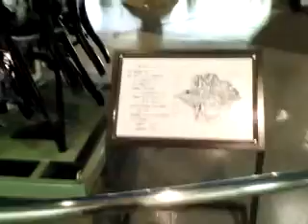終戦の日 零戦 Mitsubishi A6M Zero Fighter ゼロ戦52型 コクピット 鹿屋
資料館の目玉、大戦機、ゼロ戦５２型 以前は撮影禁止だったのですが、
鹿屋・ゼロ戦のみ撮影できます、
海中に墜落していた、
二機を合わせて、
よみがえらせております、
コクピットからの画像は、
携帯カメラで、手を目いっぱい伸ばして撮りました
As for the body exhibited to Kanoya base historical materials building, 揚収 gets the technological assistance of the Mitsubishi Heavy Industries Co., Ltd. Nagoya aerospace system mill (MHI name place to navigate) based on the wreckage of the fighter in 0 sets of warships of the done former Japanese Navy from Gulf of Kinko and Fukiage Beach in 1992, and it is Zero fighter 52 type which the Kanoya base position member who assumes Kanoya aviation work place the core restored.

I decided to use the actual machine which I left on the occasion of the reconstruction as much as possible, but I shared a standard by a then plan about the part which corrosion was serious, and was reconstruction impossibility and produced it newly.